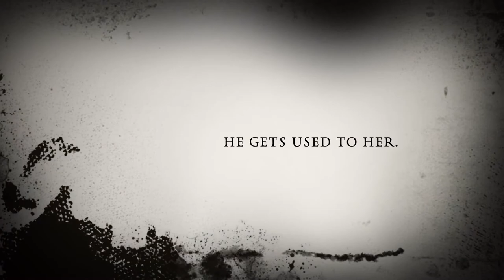Half a Moon Inn 2019.2020 #2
Trailer for "The Half-a-Moon Inn" novel by Paul Fleischman.